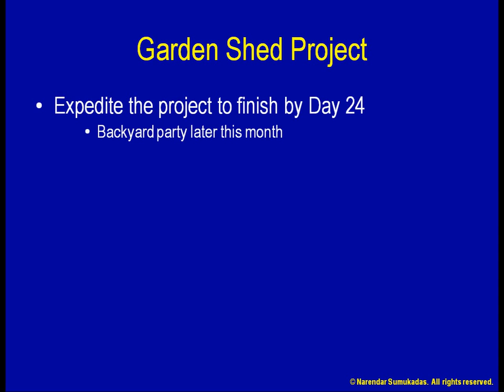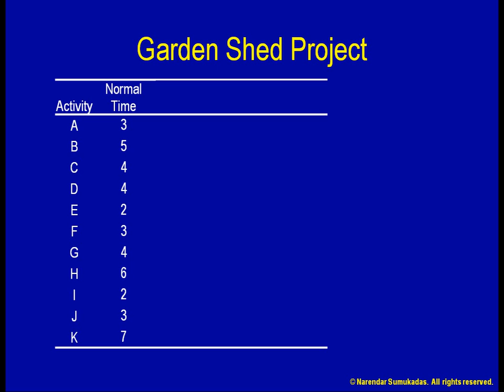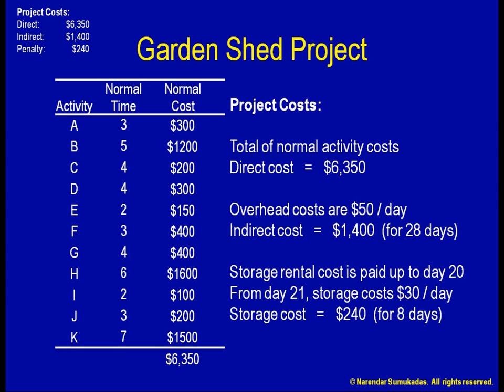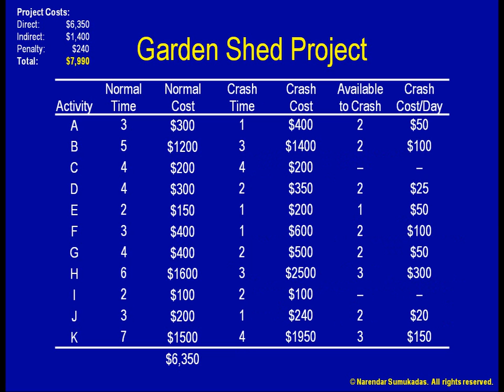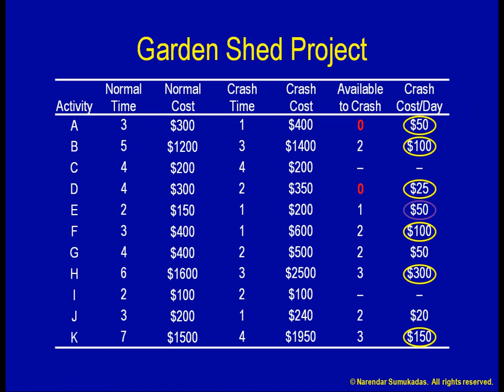[5.e] Expediting Projects